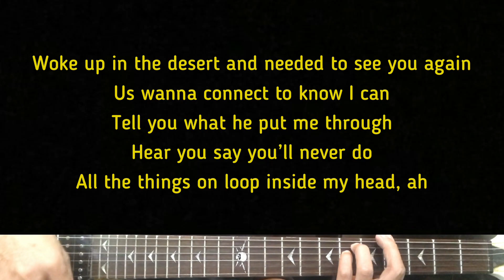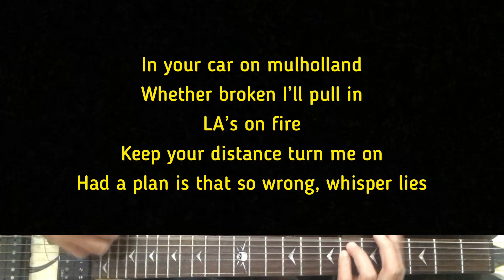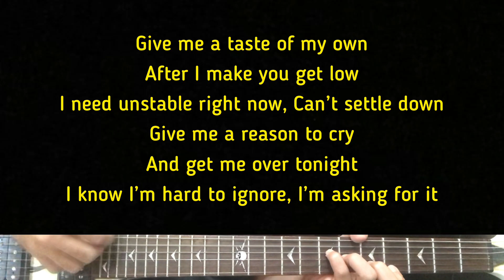Miley Cyrus - Taste Of My Own | Karaoke Guitar Instrumental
Miley Cyrus (Title) Taste Of My Own